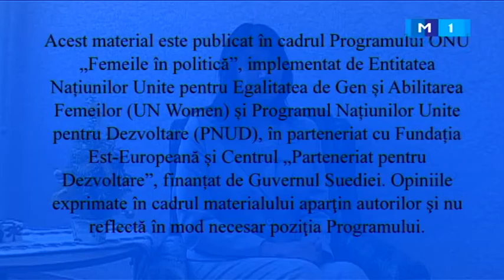Laurentia Filipschi Femei de succes